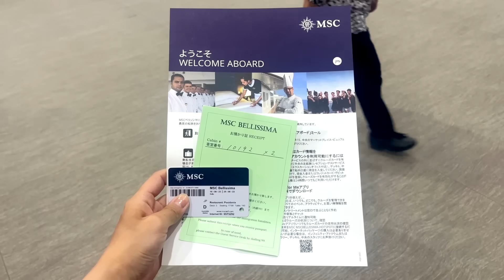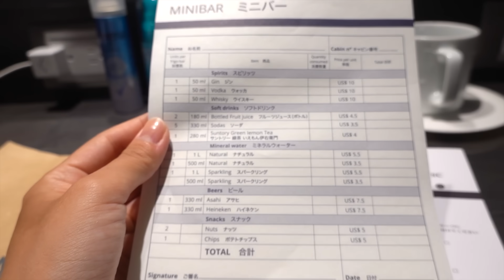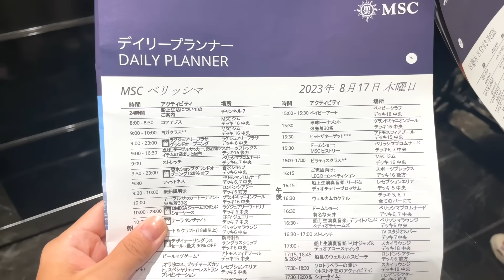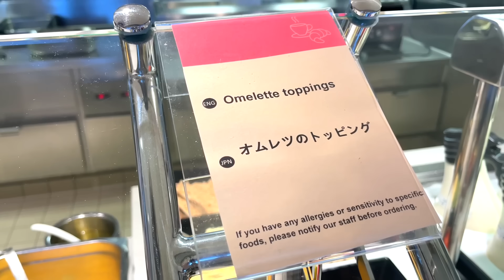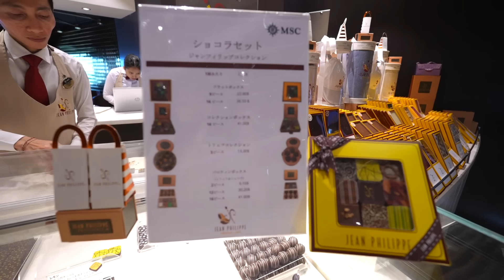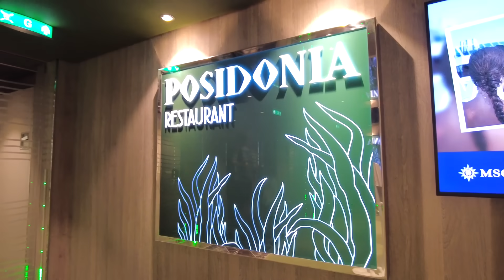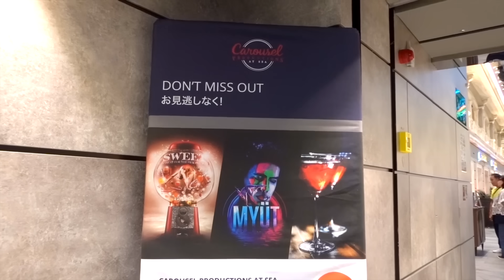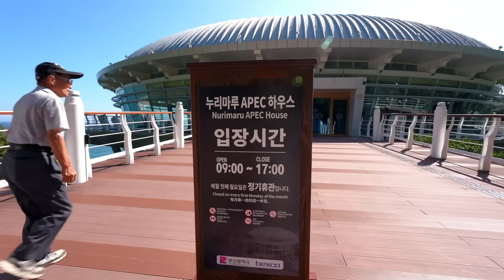日本発着史上最大の豪華客船「MSCべリッシマ」日本一周クルーズ10日間の旅｜韓国釜山寄港｜前編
2023年8月16日　MSCベリッシマ　夏休み　熊野花火と日本一周クルーズ
※今回は台風の影響で船上花火大会は中止となりました。

日程　2023年 寄港地
8月16日（水） 横浜
8月17日（木） 熊野（洋上）※台風で船上花火は中止
8月18日（金） クルージング
8月19日（土） 鹿児島
8月20日（日） 釜山（韓国）
8月21日（月） 境港
8月22日（火） 金沢
8月23日（水） 函館
8月24日（木） クルージング
8月25日（金） 横浜

内側客室
約12～22m²

00:00 　オープニング
02:58 船内紹介：スワロフスキーの階段
05:33 今回宿泊する客室紹介：最安の内側客室
08:29 無料の夕食レストラン
10:48 横浜港出港
15:00 無料の朝食ビュッフェ
19:47 船内屋上のプール！アクティビティ
22:43 有料のチョコレート専門店でカフェ
26:00 ジュエリーショップやMSCショップの紹介
27:29 無料の夕食レストラン（2回目)
32:06 MYUT べリッシマの有料ショー
34:17 韓国釜山寄港&ツアー参加（海東龍宮寺、ヌリマルAPECハウス、国際市場